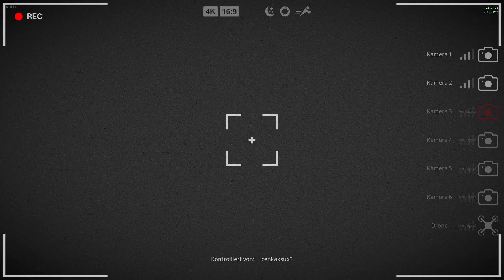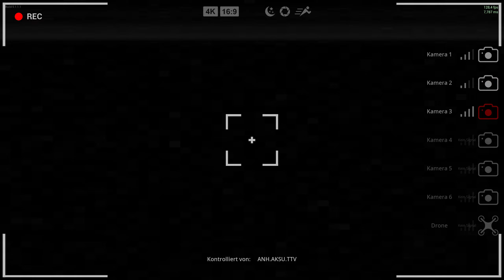ÜBER BIGFOOT WURDE **** DABEI WURDE ER GESICHTET UND VERNICHTET.